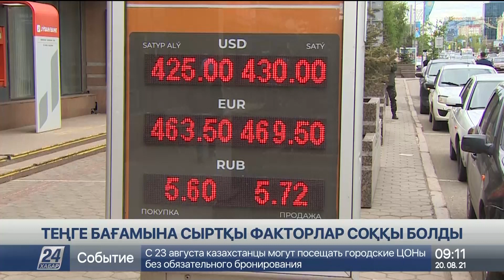Теңге бағамына сыртқы факторлар соққы болды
Әлемде мұнай арзандап жатыр. Ал доллар, керісінше, нығая түсуде. Бұл Қазақстанның ұлттық валютасына қалай әсер етеді? Теңге бағамы не болмақ?